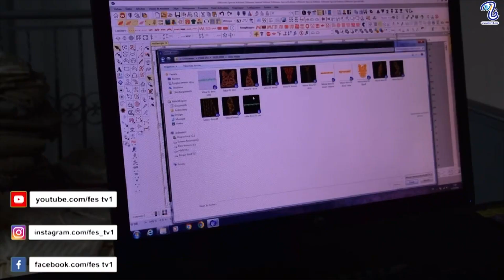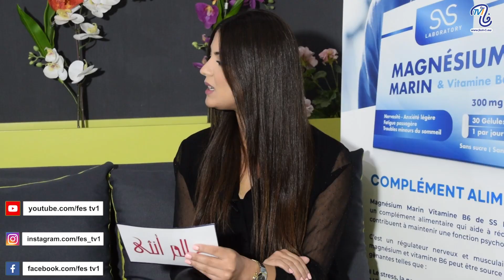برنامج عالم أنثى، يهم سيدات المغرب، الحلقة1